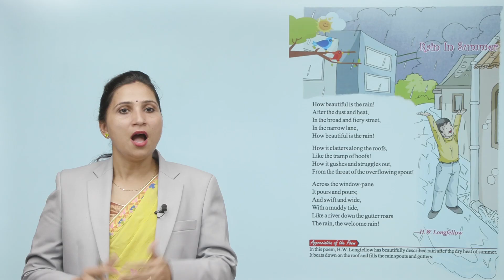Ch 5 | VUP | Smart English | Class 5 | Rain in Summer | For children